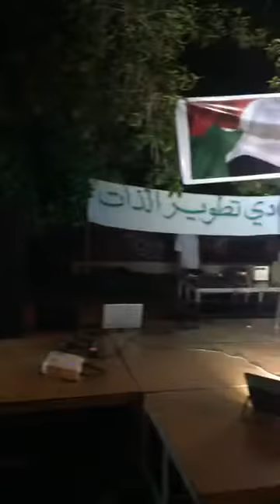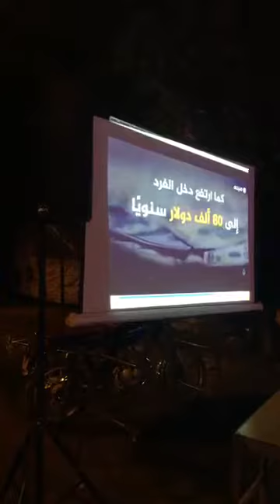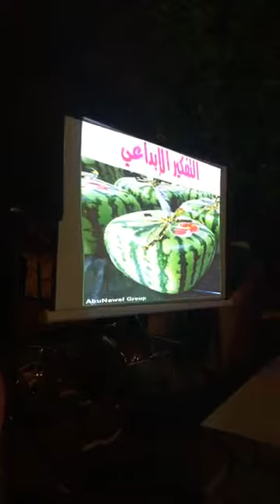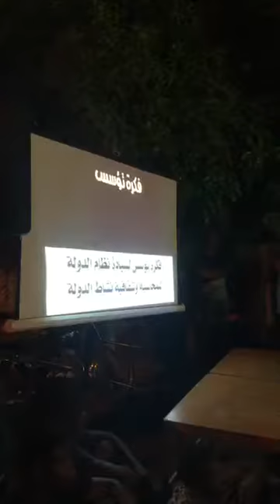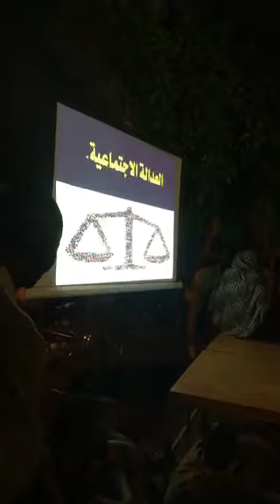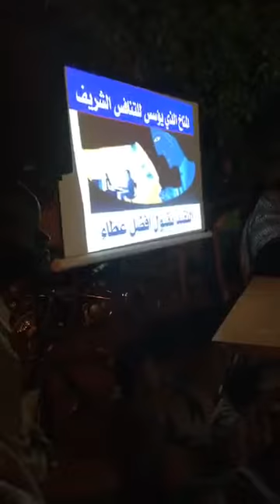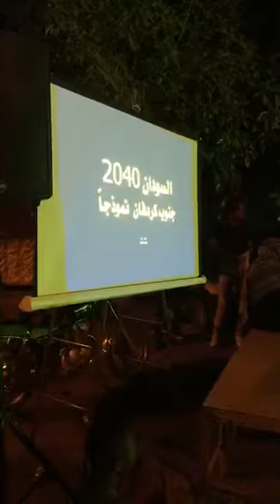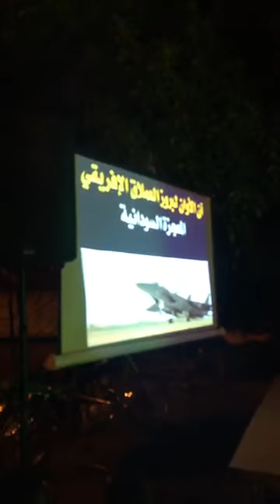الوعي الاستراتيجي - بروفيسور محمد حسين أبو صالح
بروفيسور محمد حسين ابو صالح:

 دكتوراه في التخطيط الاستراتيجي

أستاذ وخبير التخطيط الاستراتيجي القومي – معهد الدراسات الاستراتيجية بجامعة أم درمان الإسلامية

عضو مشارك في عدد من مراكز الدراسات الاستراتيجية : مركز دراسات المستقبل, مركز دراسات الشرق الأوسط وإفريقيا, المركز العالمي للدراسات الإفريقية, مركز دراسات المجتمع.